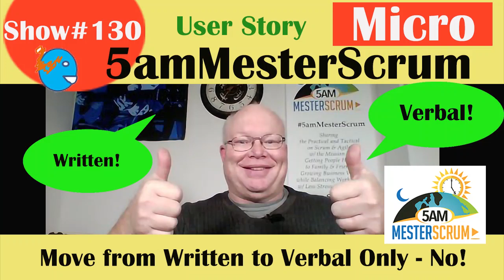Show130x Written vs Verbal 5amMesterScrum xMicro2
5am Mester Scrum Micro Show 130x Is Agile moving us from Written to Verbal, I'm saying No!

Please send me your topics.   You are are doing Great Please Keep on Sharing.

Spotify, Google Music Player, PodBean, iTunes, Stitcher, PlayerFM, Breaker